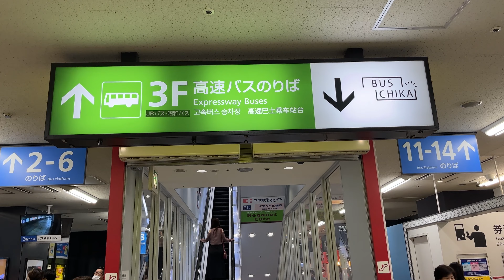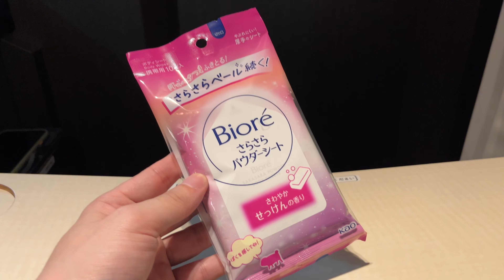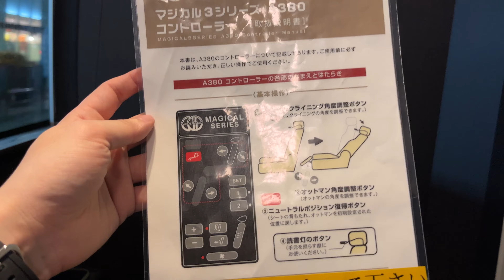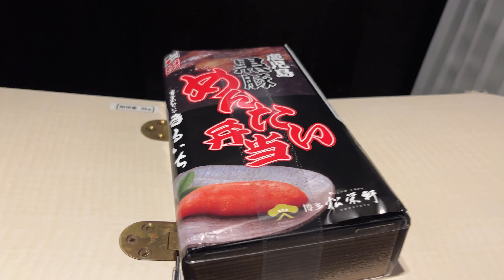The Longest and Most Expensive Sleeper Bus in Japan | Hakata Go | Fukuoka-Tokyo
Today, we will be traveling from Fukuoka to Tokyo on the "Hakata Go," also known as the "King of Sleeper Bus," which boasts the longest time and distance among Japan's sleeper buses. We will be riding in the fully private Premium Class.

Fare : 🇯🇵JPY: ¥21,000 / 🇺🇸USD: $156 / 🇰🇷KRW: ₩206,445 / 🇪🇺EUR: €141 / 🇬🇧GBP: £124 / 🇹🇼TWD: NT$4,774 / 🇭🇰HKD: HK$1,220 / 🇮🇳INR: ₹12,728 / 🇭🇺HUF: Ft52,664 / 🇻🇳VND: ₫3,647K / 🇹🇭THB: ฿5,268 / 🇧🇷BRL: R$776 / 🇲🇽MXN: Mex$2,782 / 🇷🇺RUB: ₽5,268

Category: Sleeper Bus
Country: Japan
Departure: Hakata Bus Terminal, Fukuoka
Arrival: Shinjuku Bus Terminal, Tokyo
Distance Traveled: 1,097km
Travel Time: Approximately 14 hours
Other: Only the memory of Mt. Fuji remains...

Chapters :
00:00 Intro
00:25 Lunch & Travel Route
01:08 Buying Ekiben (Train Station Bento Box)
01:33 Boarding the Bus
02:42 Room Tour
05:37 Ekiben feast
06:48 Service Area Tour
07:43 Good night
08:40 Service Area Tour 2 & Buying Breakfast
09:30 Restroom on the Bus
10:30 Breakfast
11:01 Enjoying the view of Mt. Fuji
11:57 Arrival in Tokyo
12:47 Ending